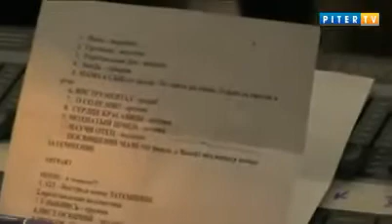VITAS_PiterTV_Mommy and Son.The Best and the New_St.Petersburg_April 02_2011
The shots of VITAS with his little daughter Alla at the end of this video.

The official Russian premiere of the "Mommy and Son. The Best and the New" program took place in Moscow on March 05, 2011 and on March 08, 2011.

He has filmed 15 music videos, released 23 CDs and presented 6 concert shows. Possessing a unique vocal range of 5 octaves, Vitas is capable to perform brilliantly vocal pieces of different music genres.